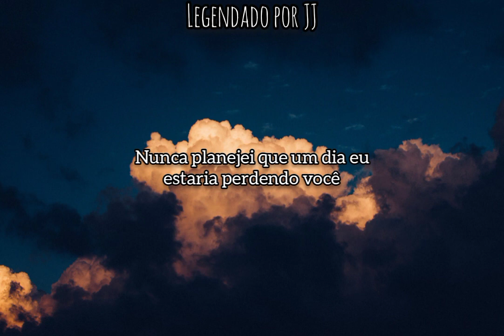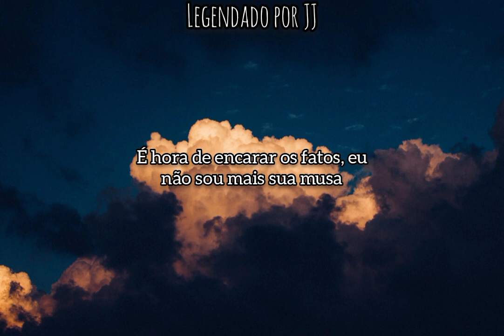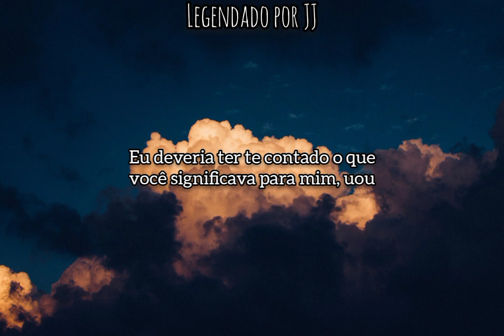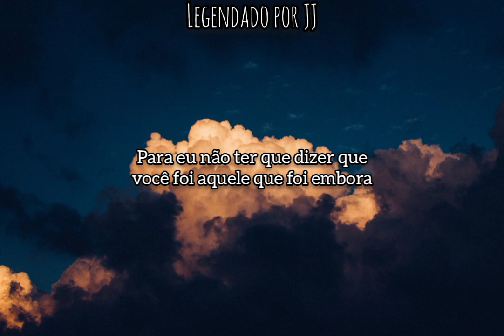The one that got away (tradução) Katy Perry